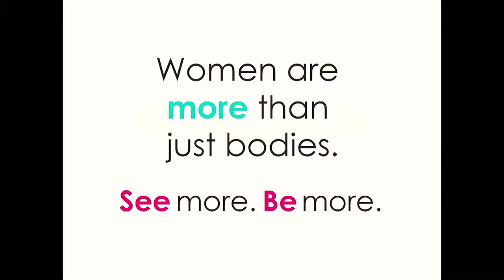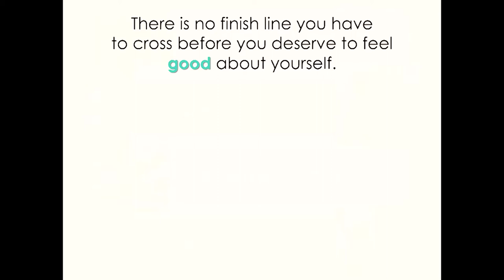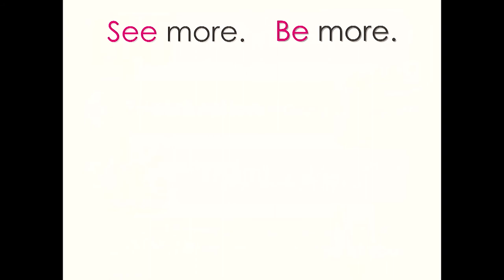Beauty Redefined (10 Minute Highlight)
Utah Women & Leadership Speaker & Dialogue Series titled, "Strengthening the Impact of Women: Body Image, Crucial Conversations, and Perfectionism."

This is a highlight of a workshop  Beauty Redefined: The Impact of Body Image on Girls and Women.
Drs. Lindsay & Lexie Kite, PhDs, Founders of Beauty Redefined Foundation Studies show the majority of girls and women live in a state of self-consciousness, where they constantly monitor their appearances for what they look like to outsiders. This leads to feelings of
body shame and low self-worth, which are often dealt with through harmful ways of coping, such as disordered eating, opting out of social activities and exercise, self-harm, and dangerous and expensive cosmetic surgery. How do we overcome this negative posture of poor self-image and preoccupation with appearance? Identical twins Lexie and Lindsay Kite, co-directors of the nonprofit Beauty Redefined Foundation, will provide an engaging visual presentation on body image resilience, which their research shows is central to mental and physical health, confidence, happiness, and empowerment. They will share their initial studies integrated with the most current research available.